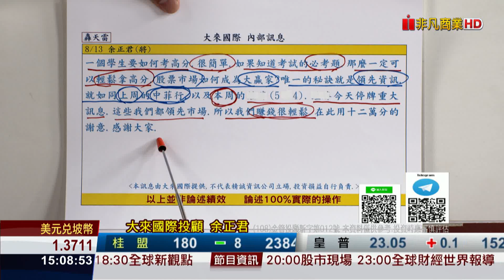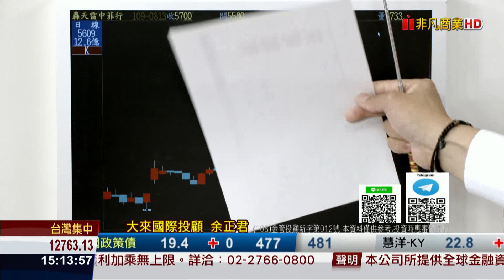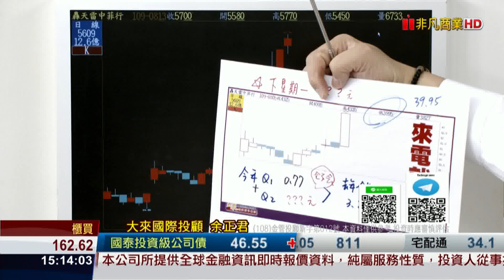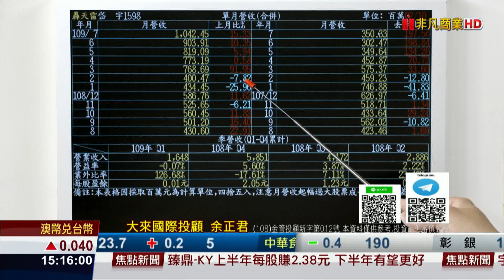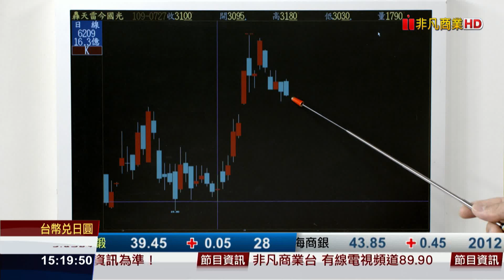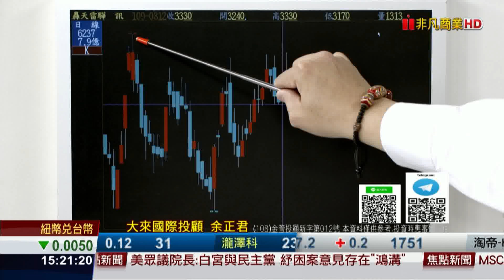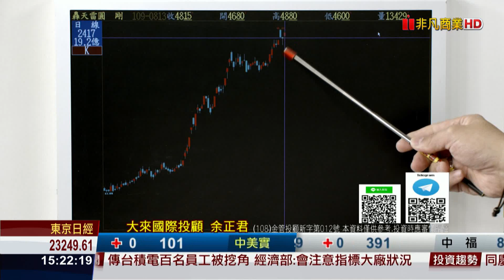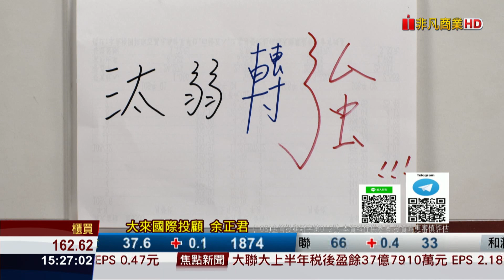20200813股市將軍